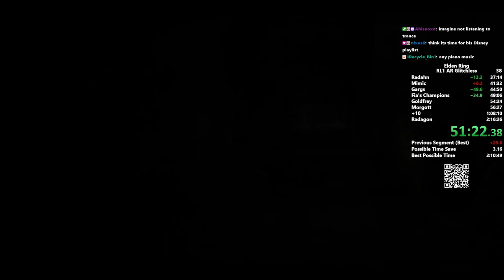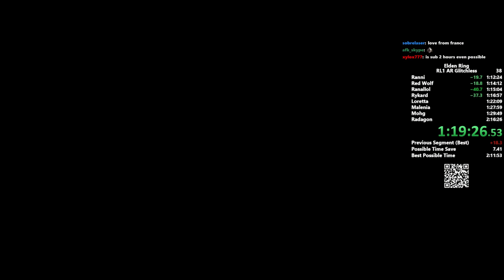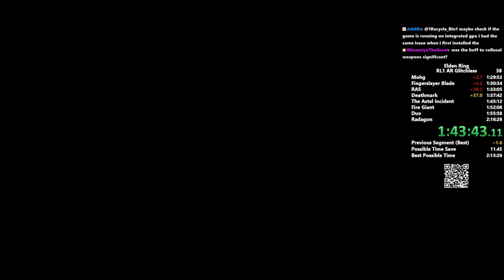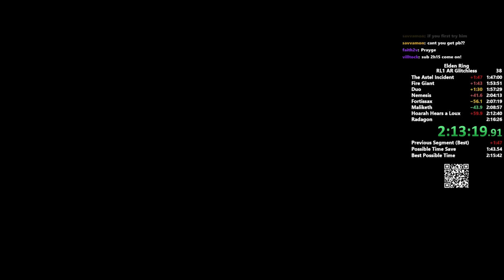Elden Ring Level 1 All Remembrances Glitchless Speedrun in 2:15:35 [WORLD RECORD] (All Main Bosses)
We staying getting PB's. GIGACHAD